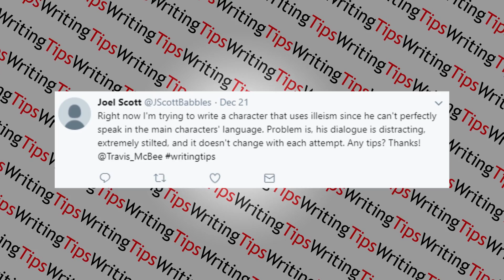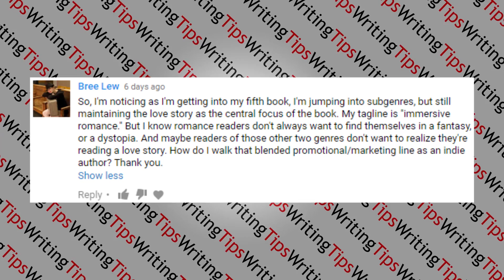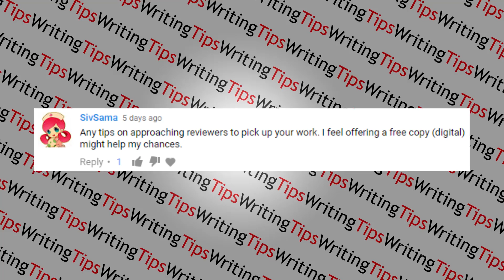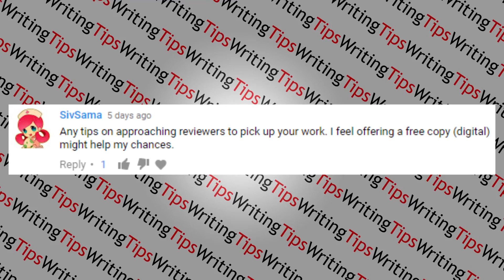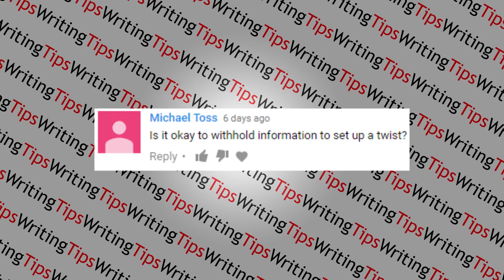Lying to Your Readers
Book doesn't fit your pigeon hole? Lie and say it does. Bobbie cat gets abducted 3 months ago and escapes back to me on Christmas? Hunt down abductors and force them to read 50 shades. After cuddling the Bobbo. Also, I now have 2 cats. Help?